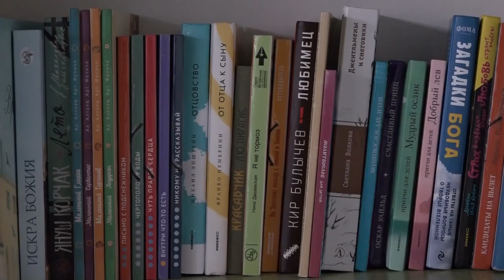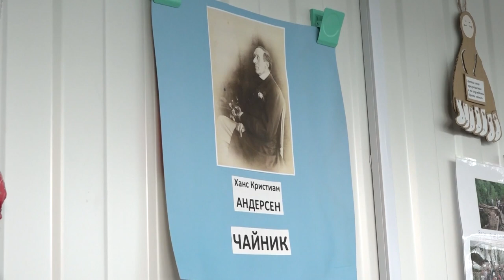Путь к возрождению исконных кубанских традиций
История русского православия насчитывает множество веков. Она неразрывно связана со становлением самой русской государственности и культуры. Церковь пережила раскол, большевистские гонения и лишь с начала 90-х годов  началось восстановление исторической справедливости, в том числе и на Кубани. Сегодня в каждом поселении Северского района есть свой храм, порой и не один. Православные общины растут, а работа церковнослужителей не ограничивается только религиозным аспектом. Храм - то место, которое открыто для всех.  Сюда не покупают билеты, здесь нет «фейс-контроля», здесь ждут каждого, кто желает быть ближе к Богу и всегда помогут любому, кто просит о помощи.